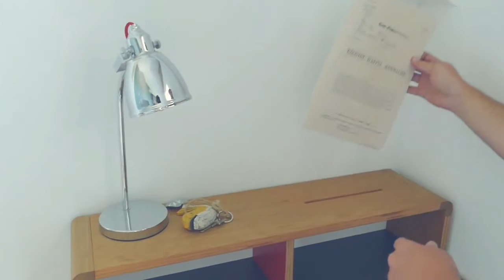Balea Hôtel Guéthary​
Dans le village de Guéthary, l'été bat son plein ...
On en profite pour vous présenter Balea Hôtel Guéthary, un hôtel de charme incroyable construit dans une ancienne école. On vous en avait déjà parlé dans cet article